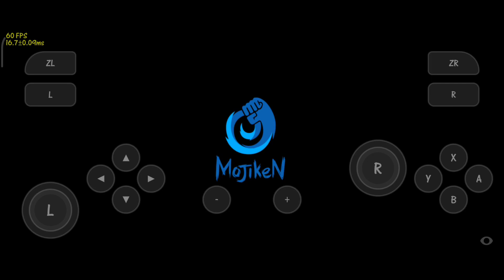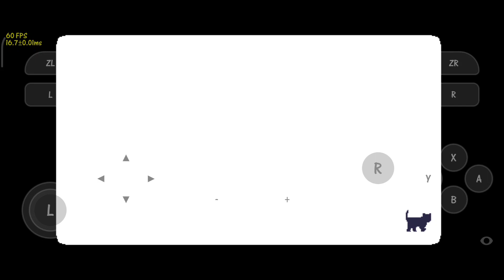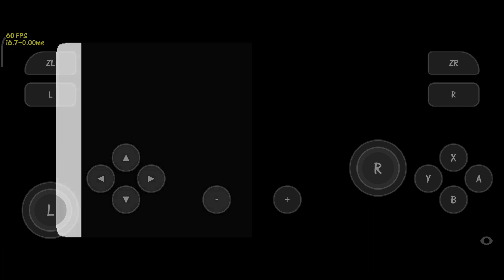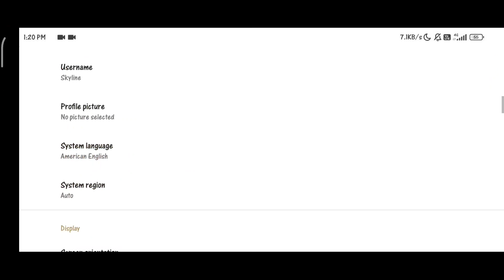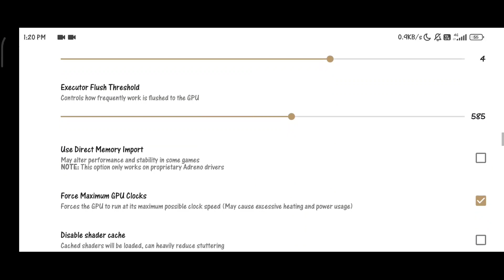A Space for the Unbound | Skyline Emulator: Skyline Edge v27 | Poco x3 Pro + Settings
Tittle Game : A Space for the Unbound
Size : 3.71GB
Emulator : Skyline 0.0.3
Device : Poco X3 Pro 8/256
Snapdragon 860
MIUI 13.0.1 (masih ori, belum root, belum UBL)
Android 12
Offline